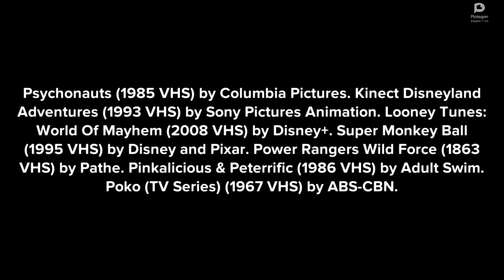Franklin Makes Fake VHS Openings/Grounded By Sad Trevor